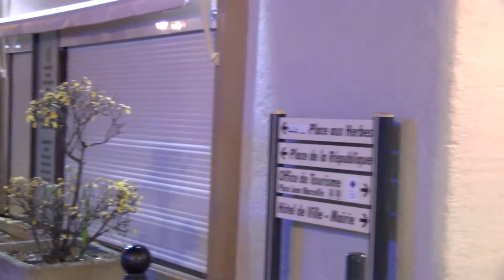Procession et Bénédiction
Ce 8 décembre 2015, les catholiques ont célébré l'Immaculée Conception de la Vierge Marie. Cette année cette fête a revêtu un caractère particulier, puisqu'elle correspond à l'ouverture de l'année de la Miséricorde, souhaitée par le pape François pour toute l'Église universelle. À Gap, la messe en la cathédrale, présidée par Mgr Jean-Michel di Falco Léandri, a été suivie d'une procession dans les rues du centre-ville et de la bénédiction de la porte sainte. Ici la procession et la bénédiction :